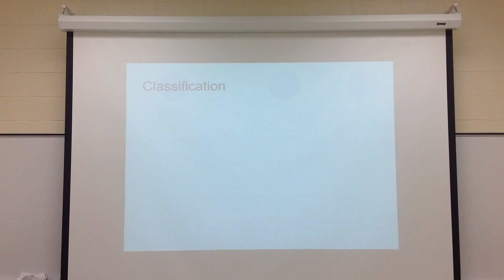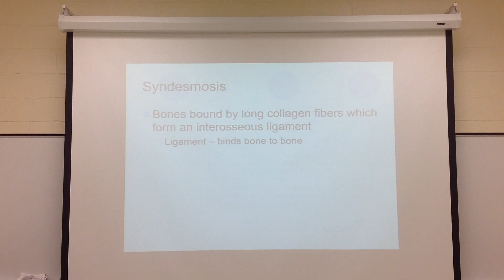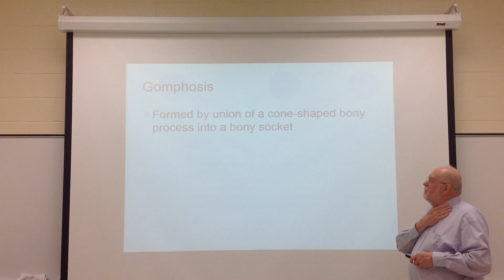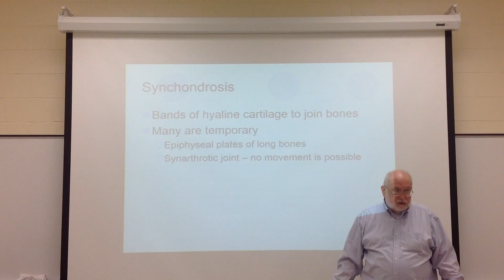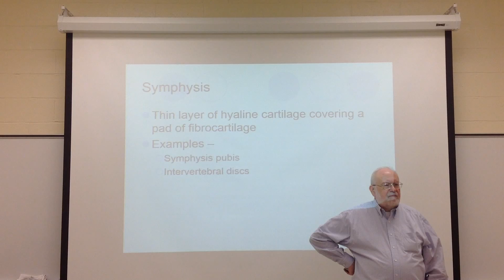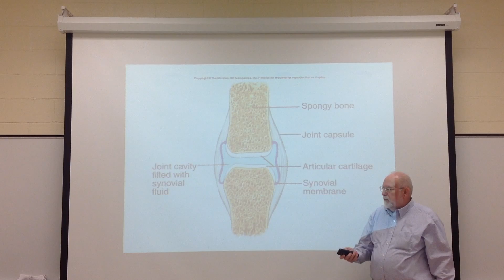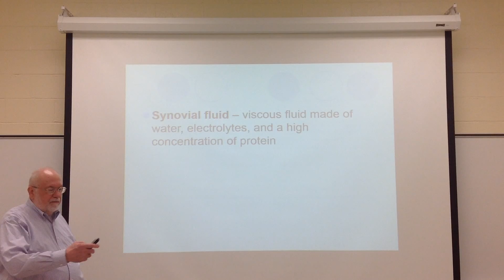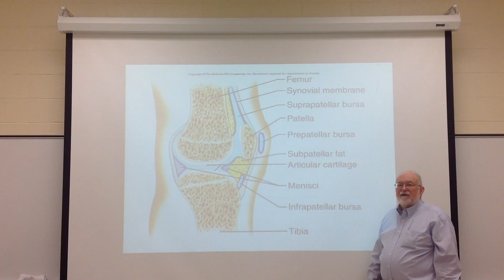Biology 107 Joint Lecture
The posted video is the joint lecture that was recorded on 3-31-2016.